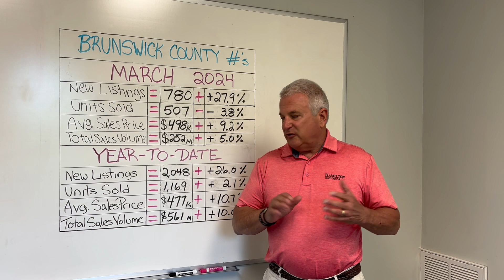Brunswick County Market Update -- MARCH 2024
- WATCH as North Carolina real estate expert, Jack Hamilton of Hamilton Realty Group, discusses the LATEST real estate housing market numbers here in Brunswick County, NC -- Brunswick County Market Update -- MARCH 2024.